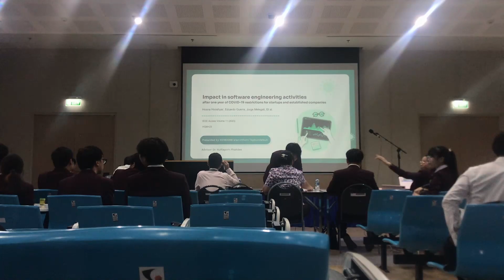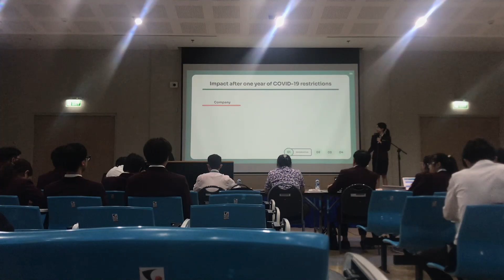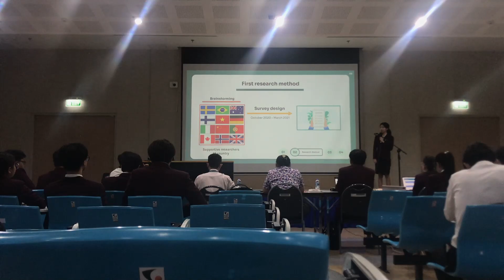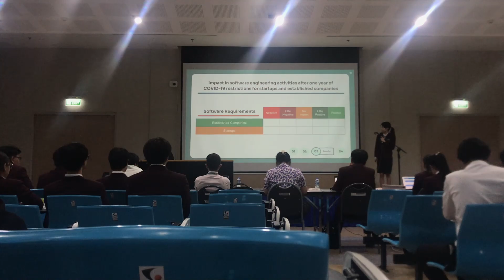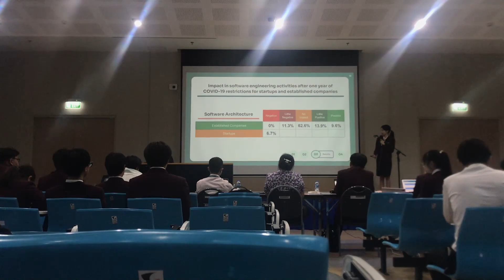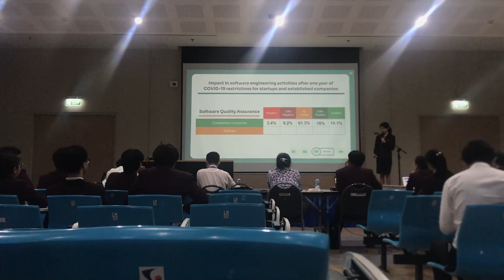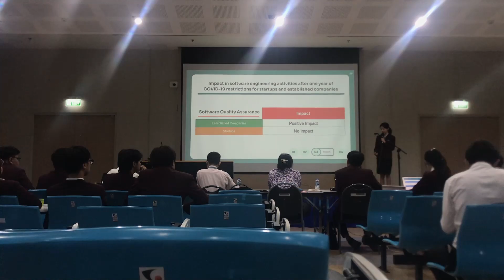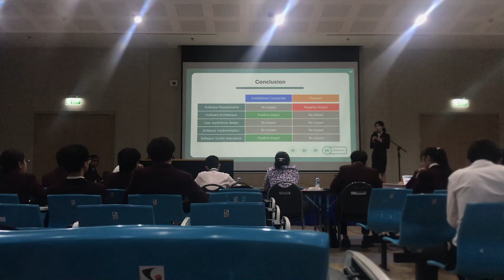Week#2--Impact in Software Engineering Activities After One Year of COVID 19 Restrictions